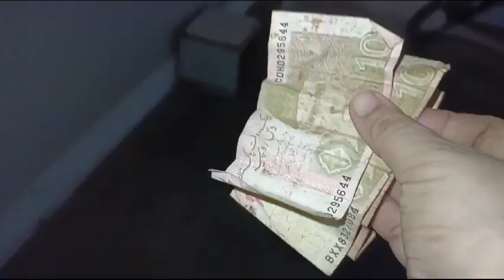Rizq Me Barqat ki lye 3 kaam lazmi karain l Daily vlogs l Garam Masala recipe.